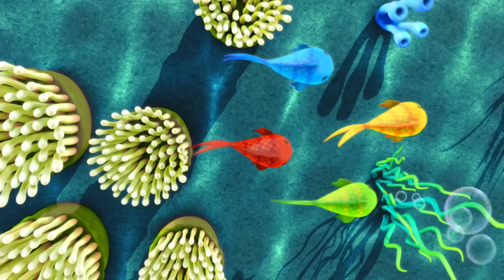BABY SHARK Dance! | +More Little Baby Bum Nursery Rhymes & Baby Songs ♫ | ABCs and 123s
A collection of Little Baby Bums favourite stories, nursery rhymes and kids songs, to educate and entertain your little ones! 👶🏼

Baby Shark

Mommy Shark

Daddy Shark

Grandma Shark

Grandpa Shark

Run away

Safe at last do do do do do do

Baby Shark Dance
Wheels On The Bus Underwater
10 Little Fishes
Little Boats
"Yum Yum" We Love Chocolate Song
Row Row Row Your Boat
Swimming Song
5 Little Ducks
Counting Fish
Crocodile Song
The Little Blue Whale
Down By The Bay
Chu Chu Train
No No No, I Don'T Want To Have Bath
No No No ! Play Safe In Playground